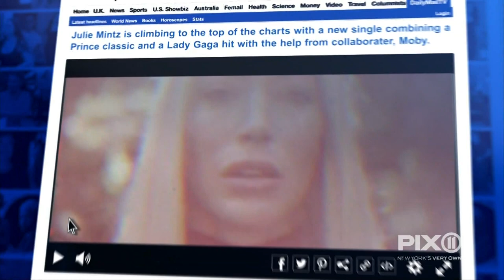Julie Mintz Daily Mail TV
Singer Songwriter Julie Mintz profile on Daily Mail TV 8/15/2019 looking at her new Single Purple Rain / Million Reasons w Moby a mash up of two classics from Prince and Lady Gaga in one re-imagined rendition and her Retreat Magazine September Issue Cover.